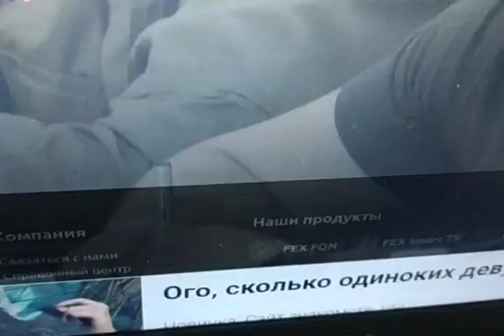Ч.2-я "Створили ГЕТТО"- сказала про закупівлю "ДРУЖБИ" для ВПО з ЛИСИЧАНСЬКА представник Омбудсмена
Частина 2. "Створили ГЕТТО"- сказала про закупівлю Лисичанською МВА   табіру "Дружби" для забезпечення житлом ВПО представниця Уповноваженого Верховної Ради України з прав людини Ольга Алтуніна  під час засідання Тимчасової слідчої комісії (ТСК)  Верховної Ради України по захисту прав ВПО ( дивіться частину ПЕРШУ і далі, як невідємну частину  ).

Детальніше  по темі читайте і дивіться на сайті  ZARAZ.INFO :
Чиновники з Луганщини прикриваючи дітьми кримінальний злочин з закупівлею «Дружби» наражають їх на небезпеку (Відео)

Програма «Тимчасова оселя» на 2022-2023 роки Лисичанської МВА виявилася дулею за 35 млн грн для переселенців (+Відео)